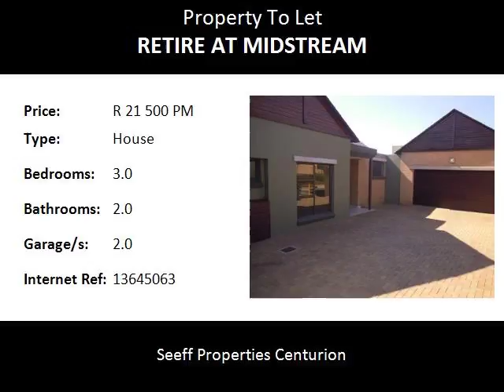3.0 Bedroom House To Let in Retire At Midstream, Centurion, South Africa for ZAR R 21 500 Per Month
Bedrooms: 3.0
Bathrooms: 2.0
Garages: 2.0
Price: R 21 500 Per Month

Property Description:

Spacious home with good finishes situated on the bush park with lovely views.
Offers 3 bedrooms, 2 bathrooms and double garage.
The estate offers indoor bowls, medical centre, restaurant and clubhouse on your doorstep.